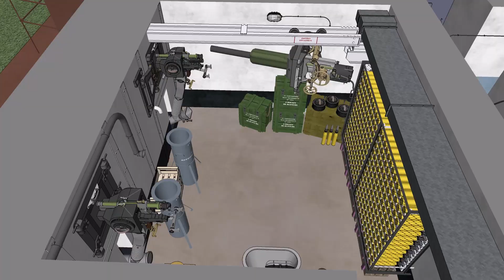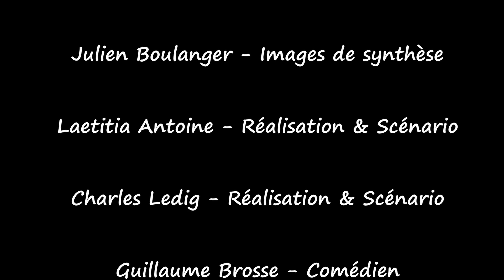Huberbusch expérience - le projet !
Depuis 2021, nous menons avec l'aide du Département de la Moselle, un projet de visite virtuelle des casemates du Huberbusch appelé "Huberbusch expérience".

Membres de groupes de reconstitution, professionnels de l'audiovisuel et avec la très précieuse "courte échelle" faite par nos collectivités, nous faisons tout pour faire découvrir cette fameuse ligne Maginot, avec un nouvel angle d'attaque !

Nous avons profité de notre dernière journée de tournage, pour interviewer quelques uns des participants.

Nous vous tiendrons informés rapidement de l'évolution du projet, et de la date de l'inauguration 📅, 😊 ce sera un grand jour !

Merci pour leur soutien, à la Communauté de Communes Bouzonvillois Trois Frontières, à la Mairie de Chémery Les Deux, à l' ONACVG de la Moselle, à la France Mutualiste, au Crédit Agricole de Lorraine et à la FNAM.

Merci également aux groupes de reconstitution qui font vivre ce projet, en particulier les groupes Reconstitution Historique Memory Gendarmerie Europe, Association Le Miroir, IR125 Reconstitution, Feldzug Des IR43, GRCA 1939-40, Casemate d'Edling-Nord et bien sûr les bénévoles de la ferme d'Ingling et des casemates du Huberbusch.

Une mention toute particulière à Julien Boulanger, qui réalise un énorme travail d'images de synthèse pour le projet, avec le souci du détail.

Merci à Jonathan Boucher pour la réalisation et la mise en forme du projet.

Merci à tous les bénévoles qui participent de loin ou de près à ce projet.